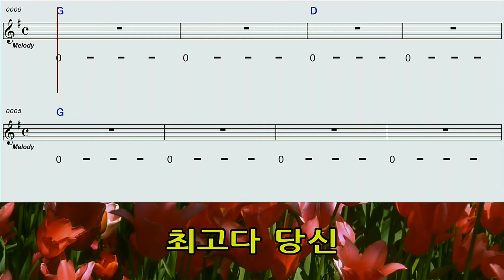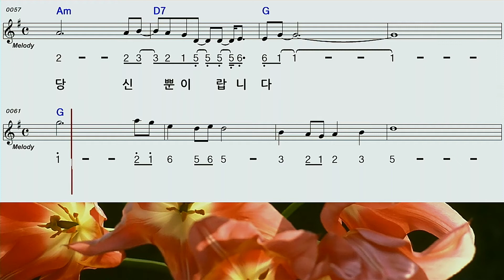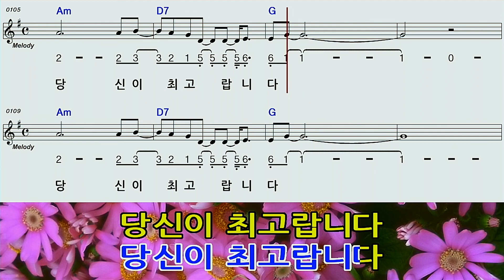최고다당신G하모니카 숫자악보 영상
김혜연님 의 최고다당신G하모니카 숫자악보영상